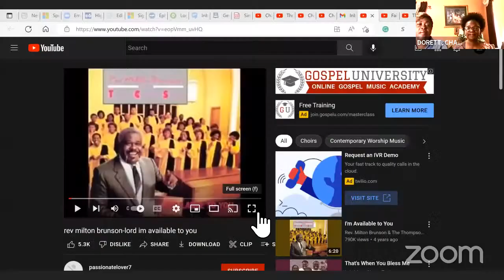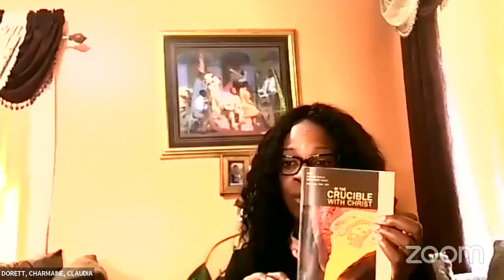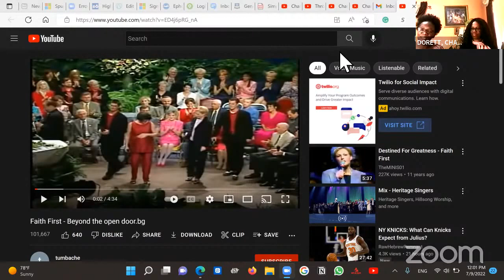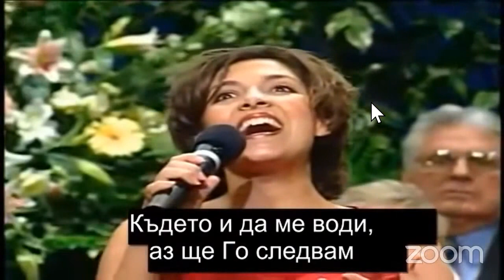In The Crucible With Christ. Lesson #2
The Crucibles That Come